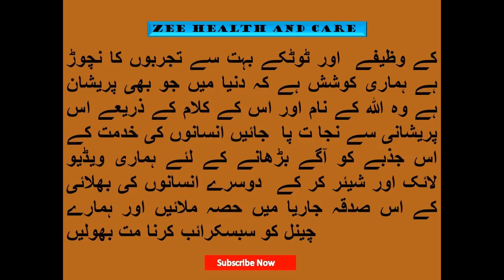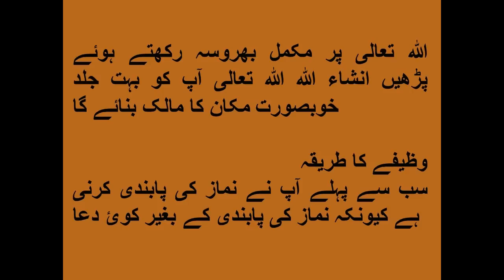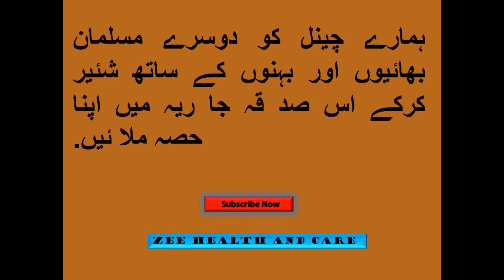Apna Ghar Banane Aur Hasil Karne Ka Wazifa | Wazifa For Own House In Urdu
Apna Ghar Hone Ka Wazifa Very Powerful and Strong Islamic Wazifa To Get Own Sweet Home اپنا ذاتی گھر حاصل کرنے کا کامیاب وظیفہ